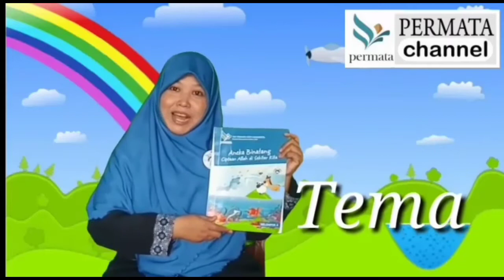Pembelajaran daring kelompok Al Quddus (Selasa,1 Desember 2020)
1. Sapaan pagi
2. Murojaah surat dan doa
3. Kegiatan fisik motorik
4. Kegiatan pagi
5. Pembiasaan
6. Kegiatan inti